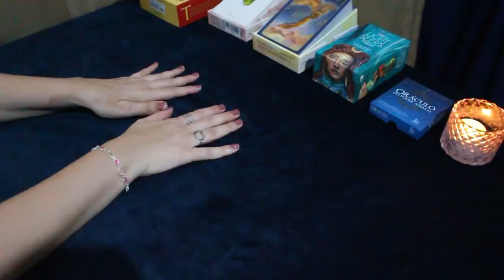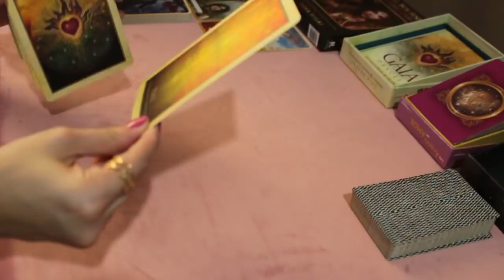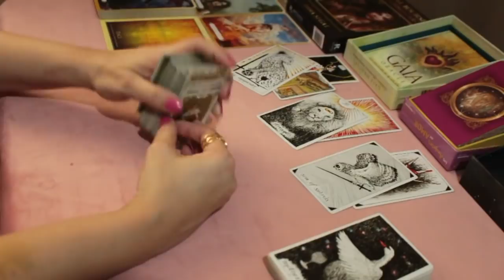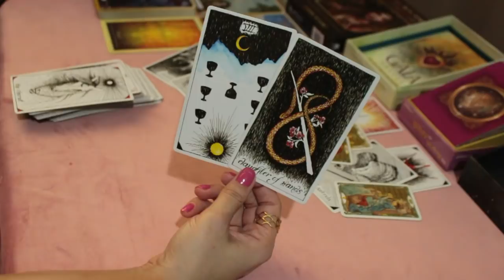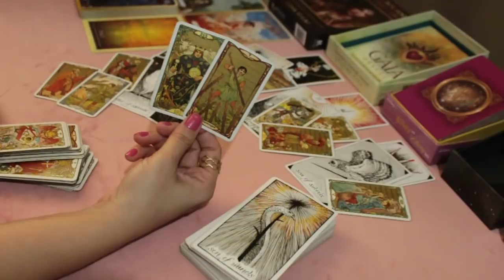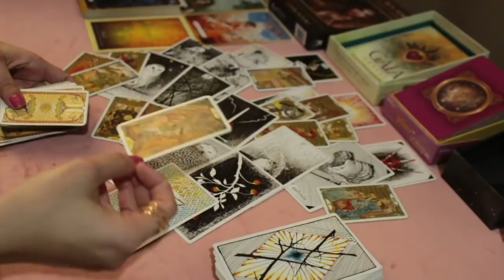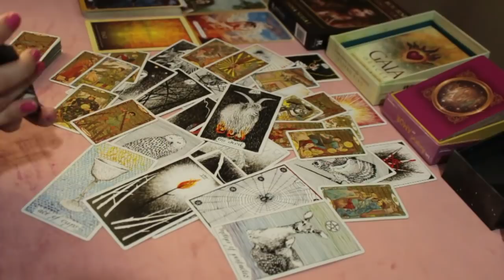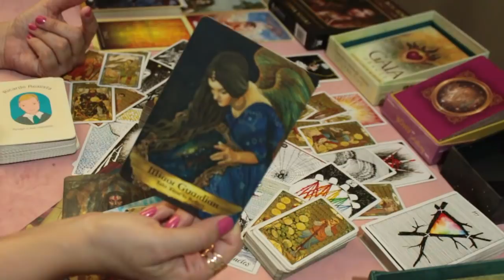* VIRGEM * ♍️ // Siga seus sonhos, não carregue mais o peso alheio... ⛔️❌🌞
🍀 Caso você tenha ascendente, Lua, Vênus e Júpiter em Virgem no Mapa Astral a tiragem pode ser pra você.

* MINUTAGEM *
00:00:38 - Explicação de como funcionam as tiragens. POR FAVOR, se você é novo(a) no canal veja pelo menos 1 vez para melhor entendimento das leituras. Nas próximas vezes pode pular essa parte.
00:04:16 - Início da leitura

* ORÁCULOS *

* Baralho dos pensamentos encorajadores